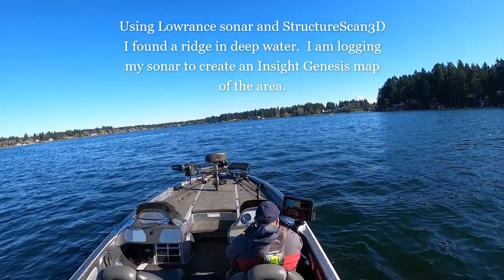Winter Smallmouth Bass on American Lake, Washington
Marc Marcantonio scores another 21+ pound 5-fish limit of smallmouth bass in February on American Lake in western Washington state. Biggest bass was over 6 pounds, caught after a 5-pound smallmouth on back to back casts. Beautiful weather with more than a dozen bass caught. Lowrance electronics and Ghost trolling motor all played a key role in finding these fish and positioning the boat. Color contour shading on the Lowrance LIVE units was key to finding new spots. Lures used include Yamamoto Hula Grubs, Yamamoto Shad Shaped Worms, and Gamakatsu Underspins. American Lake can be a tough lake to figure out, but with the right electronics and experience it can be outstanding!